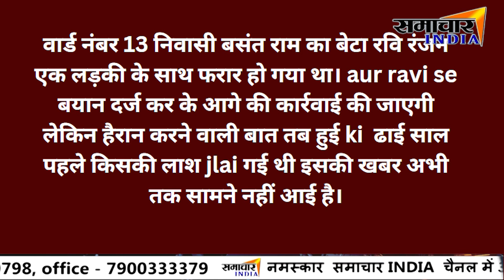अंतिम संस्कार के बाद मिला बेटा , लड़की के साथ हुआ था फरार || SAMACHAR INDIA